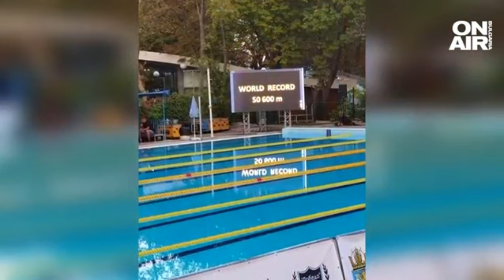Цанко Цанков в "Златните" - за целта да преплува Гибралтарския проток със световен рекорд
Тази седмица в рубриката "Златните" в ефира на "България сутрин" по Bulgaria ON AIR гост е плувецът Цанко Цанков, който се готви да преплува Гибралтарския проток и да постави нов световен рекорд.

"Властелинът на Черно море е прозвище, което журналистите ми дадоха. То е свързано с най-дългото индивидуално преплуване, извършвано някога в акваторията на Черноморския басейн от всички, граничещи с него държави. Плуване, което успях да реализирам през 2019 г., като станах първият човек в историята, който е преплуват акваторията на най-големия български залив - Бургаския", разказа плувецът Цанко Цанков пред водещата Мария Константинова.